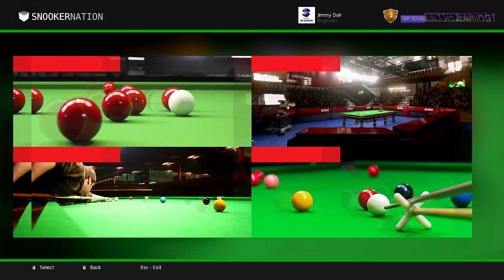Snooker Nation Championship 2016 PC UltraHD 4K Gameplay 60fps 2160p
Snooker Nation Championship
Developer: Cherry Pop Games
Publisher: Cherry Pop Games
Genre: Indie, Simulation, Sports, Strategy, Early Access
Release Date: 27 Apr, 2016
Platform: Windows
Mode: Single player, multiplayer

Welcome to the Snooker Nation Championship, the most important event of your digital Snooker Career. Challenge the very best Snooker players in the world to take home that all important win and lift the famous Snooker Nation flaming trophy.

The offline tournament spans 6 rounds, competing in the qualifiers through to the grand final held in the Snooker Nation Championship venue, played on traditional Championship specification tables.

Or take a break from the crowds by challenging players online and climb the global leaderboards. Collect a variety of cues and compete in online snooker leagues.

Snooker Nation Championship, is utilizing the WSC Real championship physics engine, providing the very best digital snooker experience on Steam.

Snooker Nation Championship is digital snooker at is best.

Minimum System Requirements:
OS: Windows: 64-Bit Windows 7 Service Pack 1, or Newer: 64bit
Processor: 2 GHz Dual-Core 64-bit CPU
Memory: 2 GB RAM
Graphics: DirectX10 Compatible GPU with 1 GB Video RAM
DirectX: Version 10
Network: Broadband Internet connection
Storage: 3 GB available space

Recommended System Requirements:
Processor: 3.3Ghz Quad-Core
Memory: 8 GB RAM
Graphics: DirectX11 Compatible GPU with 4GB Video RAM
DirectX: Version 11
Storage: 4 GB available space